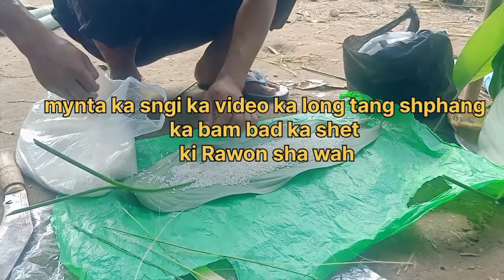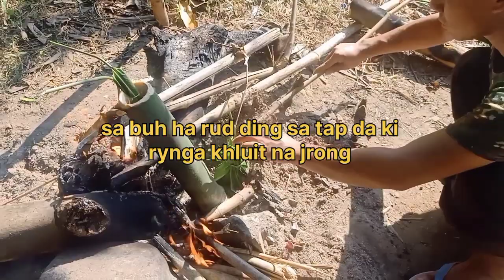Bam bang ki Rawon sha wah😱🎣 peit bha phin sa nang kumno ban shet kum ki Rawon😁👍